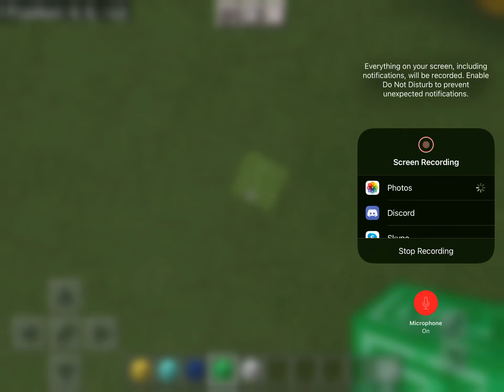Happy Mother’s Day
Hi Guys Happy Mother’s Day And Yeah I Will Try To Upload